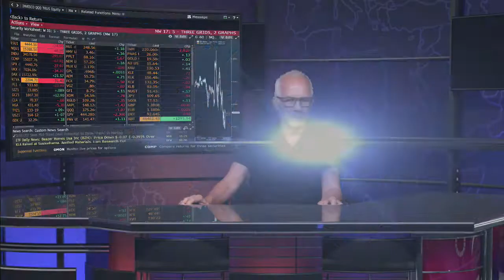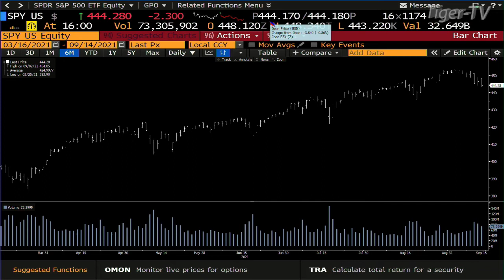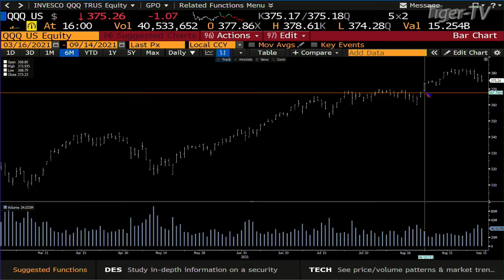September 14th. 4PM Market Update on TFNN - 2021